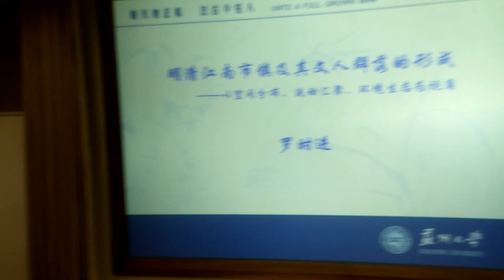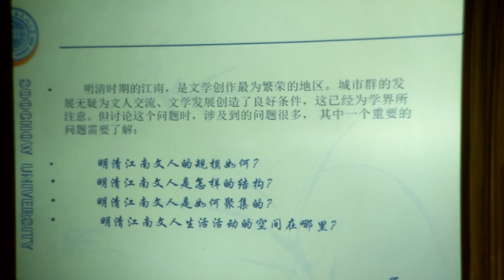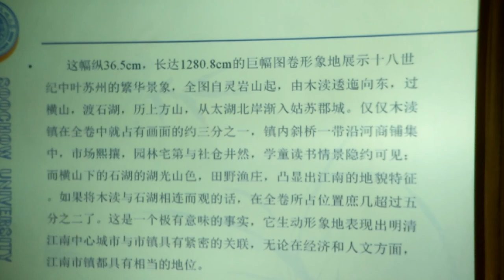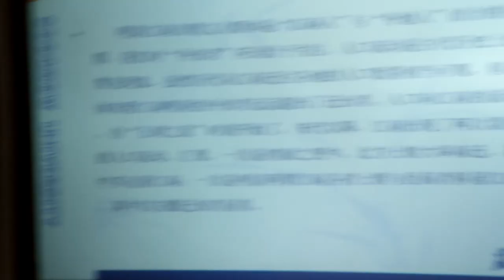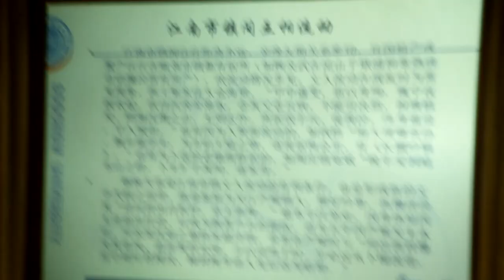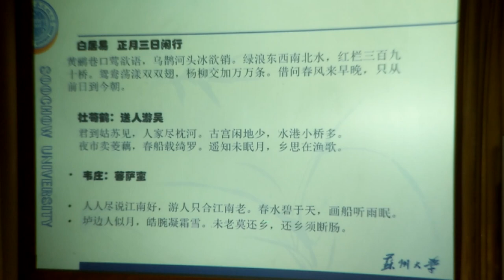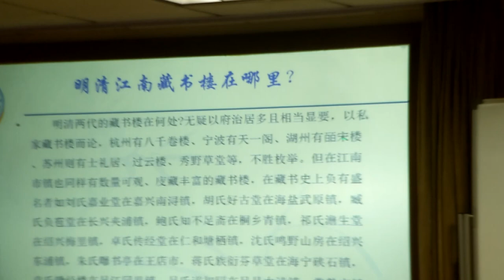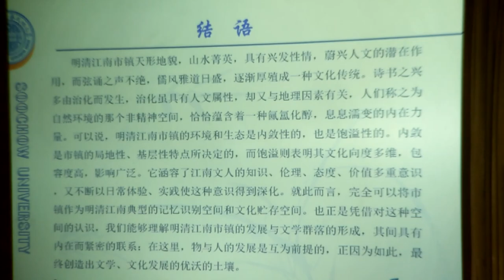20190609上博讲座“明清江南市镇及其文人群落的形成 ” 罗时进（苏州大学）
原标题:“明清江南市镇及其文人群落的形成”

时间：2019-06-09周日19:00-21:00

地点：上博观众活动中心

主讲人：罗时进 苏州大学文学院教授

简介:

    明清江南市镇集聚了大量文人，形成了具有相当规模的文人群落。这种集聚现象是经长期历史发展融合而成的。江南市镇文人群落，江南人是主体，外来者也占有一定比例，其卜居或寄寓增加了江南市镇文人群体的规模和内涵。江南人与外来者的汇聚，造就了市镇人文兴盛，并逐渐形成历史传统，成为明清江南典型的记忆识别和文化贮存空间。这个空间既有某种特殊性，又是一个合理的存在。要理解这一合理性存在，应注意明清江南市镇的物质环境和人文生态。

主讲人简介：
    罗时进，苏州大学特聘教授、古典文献研究所所长、《苏州大学学报》常务副主编。兼任中国唐代文学学会副会长、中国明代文学学会理事、江苏省吴文化研究基地首席专家、江苏文库编纂委员会委员、苏州南社文化研究院院长。曾客座任教于京都大学、东吴大学、逢甲大学，完成多项国家和省部级项目，现为国家社科基金重大项目首席专家。出版明清江南文学方面的专著有《地域·家族·文学：清代江南诗文研究》《文学社会学：明清诗文研究的问题与视角》等。

根据讲座提取文字，兼时间轴
00:00:46
明清江南市镇及其文人群落的形成
——以空间分布、流动汇聚、环境生态为视角
罗时进（苏州大学）

00:04:16
何处是江南？
长江流域水系图

00:16:32
·明清江南文人的规模如何？
·明清江南文人是怎样的结构？
·明清江南文人是如何聚集的？
·明清江南文人生活活动的空间在哪里？

00:18:06
三个问题
一、明清江南市镇的兴起与空间分布
二、江南人，外来者:明清江南市镇文人的流动与汇聚
三、明清江南市镇的环境与生态

00:18:29
《大分流》（配图书封面）
《江南三角洲市镇研究》（配图书封面）

00:21:13
2000年美国加州学派的重要学者彭慕兰在普林斯顿大学出版社出版了《大分流:欧洲，中国及现代世界经济的发展》一书，其中提出“十八世纪以前的中国江南农业与欧洲英格兰基本相似，江南甚至不少地方领先，只是约1800年以后才出现了根本性的分岔。”

樊树志教授:《明清江南市镇的“早期工业化”》
《江南市镇:传统的变革》

00:22:00
·明清时代，江南士人对“市”“镇”的解释
·明代弘治《湖州府志》称“商贾聚集之处，今皆称为市镇。”弘治《吴江县志》称“人烟辏集之处谓之市镇。”
·正德《姑苏志》……

00:24:13
·明代中期至清代中期是江南市镇发展、兴盛期。明代嘉靖到万历间，江南市镇发展形成第一个高峰，数量约三百个，而到了清代乾隆年间形成第二个高峰，达到五百多个。其中以苏州、松江、杭州、嘉兴等府最为明显。

00:24:46
常熟……吴江县更为典型，弘治年间修志时县志仅载二市……松江府以二县之地，拥有如此多市镇，其密度甚至超过了苏州府。

00:26:43

00:28:56
·江南的发展，……从地名学角度，我们不难看到大量的市镇“以形赋名”。而以浦、泽、泾、浜、河、渎、湾、港、溪、桥、溇、荡、浔、圩、塘、堰、埭等命名的很多。

·常熟县内有支塘镇，…

00:31:56
江南市镇与中心城市的关系如何？为说明这个问题，不妨一览乾隆十六年（1751）苏州画家徐扬所绘的《姑苏繁华图》（又名《盛世滋生图》）
（配图）

00:33:52
江南人:
本籍江南＋外来者

00:39:10
明清江南市镇文人的集聚，……

00:39:46
江南市镇人口
·王庭《梅里社稿序》云:“夫梅里，故僻壤也，夹湖而市，襟带及三数里，合四隅村落，不能万家，农者、贾者、工者、佣者与，倍将百一。”王庭是清初梅里词派中坚，与朱彝尊有通家之好，作为历史现场中人，他所论“士”，也就是广义上的“文人”在四民中的比例差不多为百分之一（倍将百一），是大致可信的。清代江南市镇方志往往以“烟火万家”来形容一地之繁盛，不无夸张的成分，实际上清代市镇户数少则一两百（更少的亦有之），稍大者在一两千至四五千之间，特大者或有万户。

00:42:01
……《贞丰诗萃》中文会活动的画卷则丰满得多，如唐际会（云岩）《传》云:“云岩长身鹤立，谈论风生，与朱棣华、陈鍊甫、韩念桥游，以诗文相质难。”沈伟烈（樗庭）《传》云:“樗庭虽处华骤而苦志励学，……

00:45:20
柳亚子编辑《分湖诗钞》，所录主要是吴江芦墟镇明清两代诗人和作品，共423人，诗作2590首。……由以上统计观之，绝非虚语，江南市镇文人之密集，是其他地区难以等量齐观的。

00:47:08
·明清江南市镇文人群体是“江南人”与“外地人”结合的社群，……人口向江南的流动自“五胡之乱”时就开始了，宋代以降，……

00:54:49
靖康之际的迁来者较多ト居于江南市镇这一层级，故清代 江南名镇方志中往往有宋南渡后士大夫多寄籍其地，从而促进人文日盛的记载。……

00:56:36
明清外来者迁至江南，往往以其经济地位和发展需求选择居住地，有相当一部分选栖县以下地方。如安徽月潭朱许承尧在《新安月潭朱氏族谱序》中称该族外迁者“镇海以商著，平湖以官显”。……

00:57:38
外来者“三迁”（甚至更多），是屡见不鲜的现象，如徐应奎《徐氏续修宗谱序》云:“吾宗自凤阳而余姚而海盐，盖三迁矣。迁海盐者，嘉禾令讳彦明，ト居于丰里。弟讳彦英，随居盐之二十七都，即今之平湖大易乡也。”蔡埰《蔡氏宗谱序》记载其家族自明……

00:59:28
跨省域向江南市镇流动
外省士人游宦、寄迹多在郡府和县治所在，ト居、占籍者 自然也有一部分在区域中心城市或县城如汪汝谦“明季由歙徙杭，延纳名流，文采照映，有湖山主人之目。”但有不少人是落脚于市镇的。如李流芳原籍徽州歙县丰南，嘉靖年代祖父李文邦将其家迁徙至……

01:01:14
名人吸附而向江南市镇流动
名人的精神往往附着于物质建构而不朽。叶夑辞官后在吴县木读横山筑二弃堂，设馆授徒，由于其学问与名声甚隆，吸引了远近学者。乾隆十二年，沈德潜从京城回苏州，创二弃草堂九老寸…
会，其《二弃草堂燕集序》云:“德潜值乞假归里，越五日，……

01:05:47
由江南府县城市向市镇流动
江南文人因身份地位提高或经济实力增加，从乡镇移居府县城市构屋筑园的现象屡见不鲜，但也有下移性ト居的。如朱彝尊崇祯二年（1629）生于嘉兴府城内碧漪坊旧第……

01:08:09
江南市镇间互相流动
江南市镇间往往距离不远，亲缘友朋关系密切，且因祖产或置产往往在毗邻市镇都有居所（如顾炎武……《长圃吟稿》。……陈希恕……黄君安涛，并以诗鸣于时，岁必过从下榻流连，里中则叶君树玫、柳君树芳诸人先后迭为唱和。”

01:11:43
自然生态环境（配图）

杏花春雨江南

01:14:21
白易正月三日闹行
黄鹂巷口莺欲语，乌鹊河头冰欲销。
绿浪东西南北水，红栏三百九桥。
鸳鸯荡漾双双翅，杨柳交加万万条。
借问春风来早晚，只从前日到今朝

杜苟鹤:送人游昊
君到姑苏见，人家尽枕河。
古宫闲地少，水港小桥多。
夜市卖菱藕，春船载绮罗。
遥知未眠月，乡思在渔歌。

韦庄:萨蛮
人人尽说江南好，游人只合江南老。春水碧于天，画船听雨眠。
垆边人似月，皓腕凝霜雪。未老莫还乡，还乡须断肠。

01:22:33
归有光《吴山图记》

陈去病  松陵诗派行……

01:24:15
清代江南市镇文学总集在历述本地人文昌兴时往往都联系到本地山川形势，如“盛湖犹吴江旧治，溪山清远。士大夫家烟云水竹间，日饮湖光而汲山渌，襟怀幽旷，发为歌咏，皆能抒写性情，深有合于《三百篇》温柔敦厚之旨。”木渎“名山大川麋集吾乡，灵秀所钟，……

01:25:06
园墅作为一种人为作用后的自然环境，对文人的影响甚巨。山川地理冶铸人的方言音声与先天性格，乃园墅所不能，……
01:25:54
江南市镇园墅是一种物理空间，也是一种文化空间。锺惺曾游访许自昌于万历年间构筑与长洲甫里镇的梅花墅，作《梅花墅记》
01:28:53
·人文生态环境
人文生态并不能脱离环境的物质性，物质环境、自然生态是人文生态形成的基础要素，……

01:29:30
江南市镇历史传统的形成，有一个长期复杂的过程，从创造和承续角度而言，……明清时代，市镇《先哲志》
01:30:41
清代有进士、举人统计……

01:33:35
这些在科举中登科通籍、获取功名者，往往有家族递传的特征。以无锡荡口镇华氏家族而言，据《明清进士题名碑录》记载就有32人，其中尚有榜眼二人（华琪芳和华亦祥）

01:35:18
明清江南市镇文人荟萃，在一定程度上得益于隐读的风气元末明处的政治巨变，……

01:39:53
复旦大学图书馆百年馆庆致贺，步胡晓明教授诗韵
（罗时进）

01:42:25
明清江南“博物馆”在哪里？
许珊林评价:“江以南推收藏之富且久者，必曰'王氏话雨楼’。”（清）王鲲:《盛湖诗萃》卷五

01:45:03
话雨楼藏有商代丁酉爵、父已爵各一件，此二爵是历尽四千年之久的稀世珍宝，……

01:45:19
王鲲，字瀛之……逐渐成为兼具收藏和著述的文化储存空间。据《盛湖诗萃续编》所载，王鲲在王楠《金石辩证》的基础之上，严加考订，完成了《话雨楼碑帖目录

01:45:41
在《盛湖志》所记载的61位流寓之中，先后寓居王氏话雨楼或与王氏家族交往频繁的文人约十多位:
戴瀚（1717-2）
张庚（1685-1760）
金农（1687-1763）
鲍楷，字端人，生卒年不详。
与金农、诸葛祚同寓话雨楼。
01:48:33
诸葛作（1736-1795）字永年，芜湖人。“永年能镌铜章，炼铜钢皆自为之寓居话雨楼十多年，王鲲名印及一切款识皆出自诸葛祚之手
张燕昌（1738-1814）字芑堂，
张开福，
钱泳（1759-
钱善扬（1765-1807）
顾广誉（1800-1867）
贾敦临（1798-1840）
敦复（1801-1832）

01:49:39
沈云《盛湖竹枝词》所云:“论书论画复论诗，
话雨寓盛一时。文字缘兼金石契，数传泽斩大堪疑。”
01:53:06
结语
明清江南市镇天形地貌，山水菁英，具有兴发性情，蔚兴人文的潜在作用，而弦诵之声不绝，儒风雅道日盛，逐渐厚殖成一种文化传统。诗书之兴，却又与地理因素有关，人们称之为多由治化而发生，治化虽具有人文属性
自然环境的那个非精神空间，恰恰蕴含着一种氤氲化醇，息息濡变的内在力量，可以说，明清江南市镇的环境和生态是内敛性的，也是饱溢性的。内敛是市的局地性、基层性特点所决定的，而饱溢则表明其文化向度多维，包容度高，影响广泛。它涵容了江南文人的知识、伦理、态度、价值多重意识，又不断以日常体验、实践使这种意识得到深化。就此而言，完全可以将市镇作为明清江南典型的记忆识别空间和文化贮存空间。也正是凭借对这种空间的认识，我们能够理解明清江南市镇的发展与文学群落的形成，其间具有内在而紧密的联系:在这里，物与人的发展是互为前提的，正因为如此，最终创造出文学、文化发展的优沃的土壤。

话雨楼遗址:吴江盛泽敦仁里6号